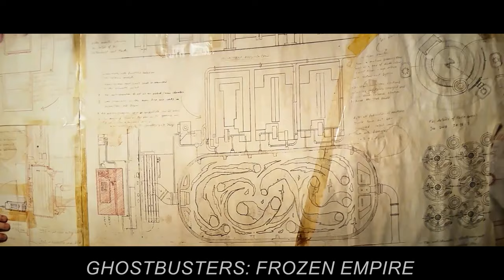Ghostbusters Team Up to Fight Against the Ancient Creature Planning to Create a Second Ice Age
When an ancient artifact is unearthed, it unleashes a malevolent force, compelling both veteran and new Ghostbusters to unite in safeguarding their city and preventing a global catastrophe that could plunge the world into a new ice age.

M0V1E : GH0STBU5T3R : FR0Z3N 3MP1R3